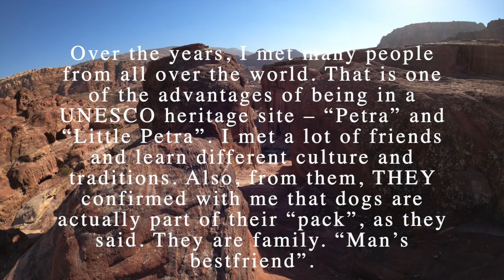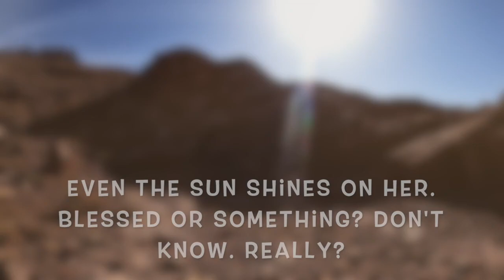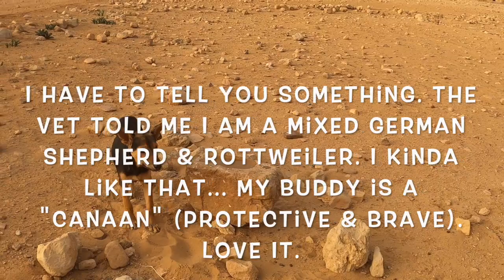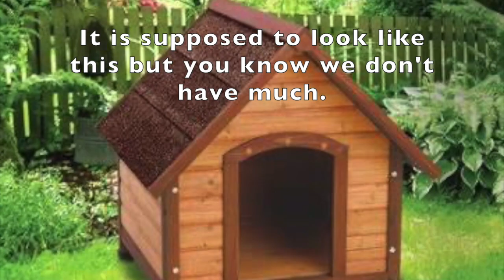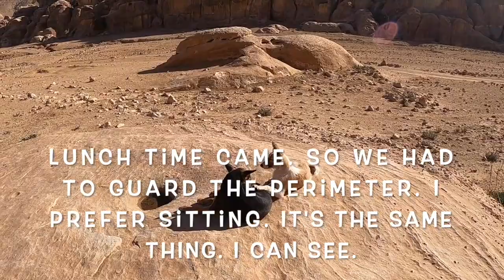My BEDOUIN dog has an ATTITUDE! (English version)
(Vlog 19)
All the people here have given their permissions to be filmed.

Thank you for the following references:
Sources (Noncopyright music):
1. Piano Trap Beethoven by YOUtube.